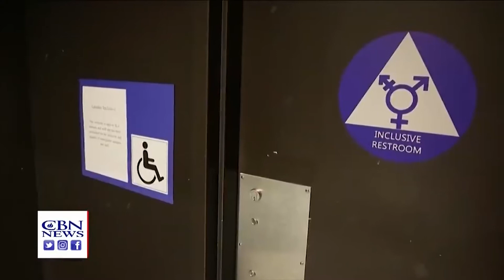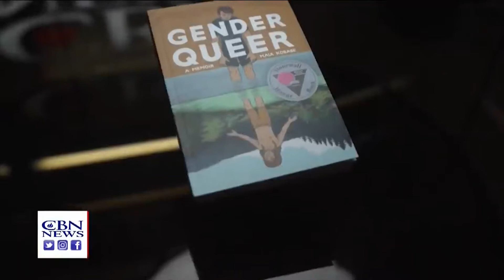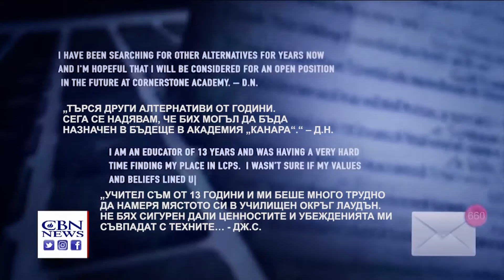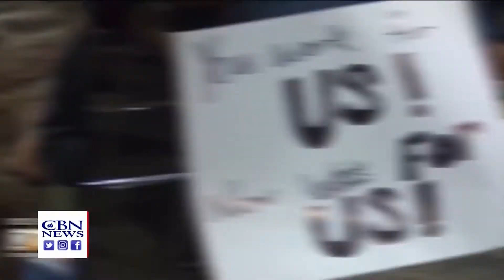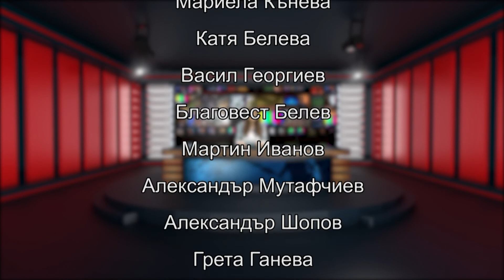БХТВ - ИНФОРМАЦИОННА ЕМИСИЯ - 21.05.2022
Проудкция на БХТВ

За въпроси, свързани с информационната емисия и , за да съобщите за актуални новини, за които знаете, може да се свържете с екипа на БХТВ от понеделник до петък - 9:00 - 16:00ч. на телефон - или на имейл адрес и на страницата на емисията във фейсбук. Също така, може да ни изпращате видеоклипове с Ваши свидетелства, които да бъдат излъчвани в ефир, за да се насърчаваме заедно за Божиите дела и слава в живота ни!
Нека бъдем информирани заедно!